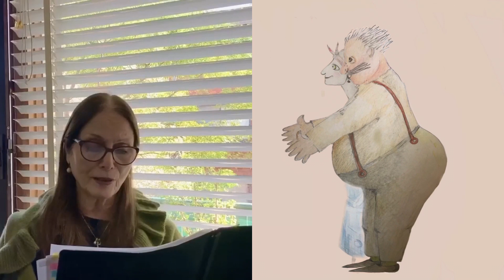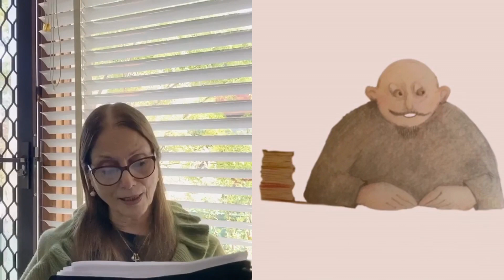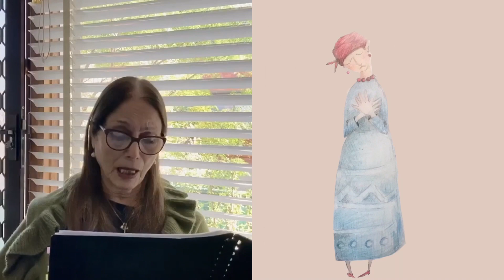Կոյրին պատմութիւնը gouyrinbadmutyune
հեղինակ` ՈՒիլիըմ Սարոյեան
երաժշտութիւն` Տիգրան Մանսուրեան «Աշնան արեւ»
կը կարդայ` Արաքս Մանսուրեան
նկարազարդեց` Լալա Սարգսեան